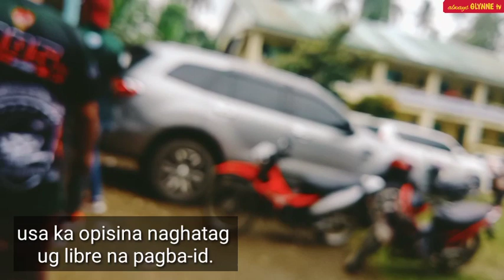CARAVAN 2024 @ Barangay Tipanoy, Iligan City-Philippines | always GLYNNE tv